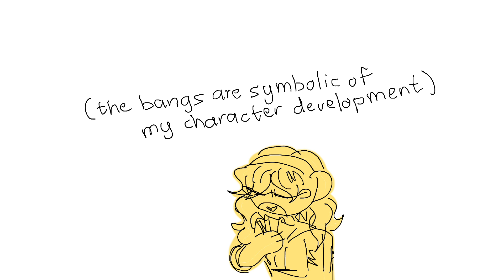2012 april’s life | 2012 TMNT animatic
her writing is very…interesting. It might be one of the most entertaining parts of the show for me idk 😭 And I drew her with more emotion than she ever expressed sooooooo…
Listen listen i love making silly animatics. And i did this in 2 hours rather than make a serious animatic in 2 hours…time well spent
ANYWAYS HI STARLA NATION HOW ARE WE DOING? IM POSTING AGAIN WHO KNEW THATS SOMETHING I DID!!!
FYI !!! if you like 2012 april this is NOT INTENDED AS A PERSONAL ATTACK!! I don't hate her terribly badly I just really don't like how they just piled random stuff on top of her to excuse the fact that they can't write teenage girls LKSDJFSLKDJ...

💕 credits (song, art, etc.)
🎧 YA Books be like: - @online1roomschoolhouse on instagram
All art shown in this video belongs to me.
art software: procreate
characters: April, April's mom, April's dad, Donnie, Casey and Mikey from the 2012 TMNT series belonging to Nickelodeon
editing software: imovie (I KNOW……I APOLOGIZE SKDJDJSKSJ